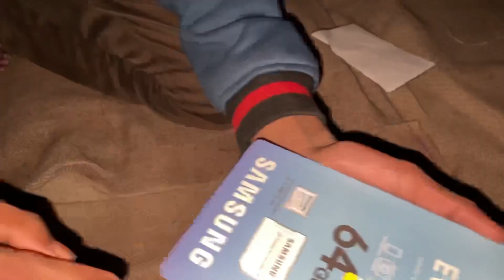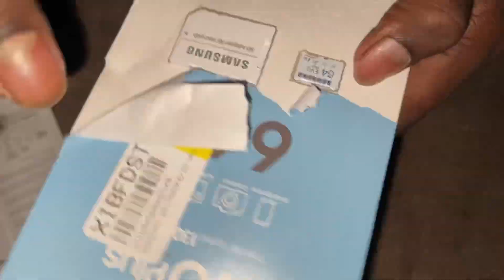flipkart থেকে iphone এর প্রটেক্টর নিলাম 😍 | কি আসলো অর্ডারে ?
VIDEO TITLE -

This song woner not me 🚫
please dont copyright sticke💔

🔵 Hey guy's

আমি অভি তোমাদের জন্য কষ্ট করে vlog video করি তোমরা একটু ভালোবাসা দাও আরো ভালো video দেওয়ার চেষ্টা করবো আমি life style vlog করি যদি একটুও ভালো লাগে অবশ্যই পাশে থেকো তোমাদের একটু ভালোবাসা আমাকে video বানাতে অনেক সাহায্য করবে

love you Travellar Avi family♥️

thanks

তো guys video টা শেষ অবধে দেখো please💖